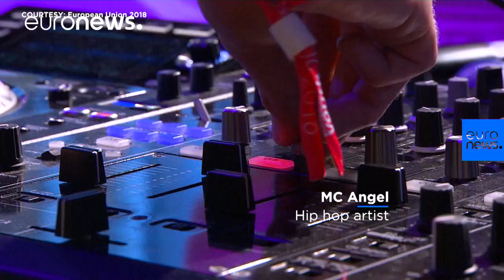MEPs turn up for rap battle at European youth event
MEPs including Tomáš Zdechovský, Eva Kaili, Brando Benifei, Dita Charanzová, Karima Delli and Terry Reintke teamed up with professional rappers for a freestyle hip-hop battle about Europe.…